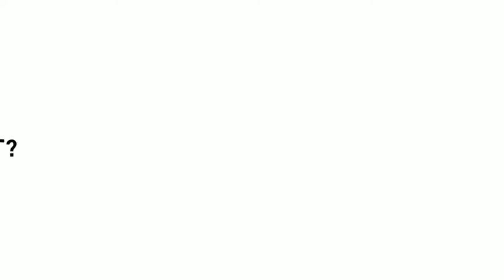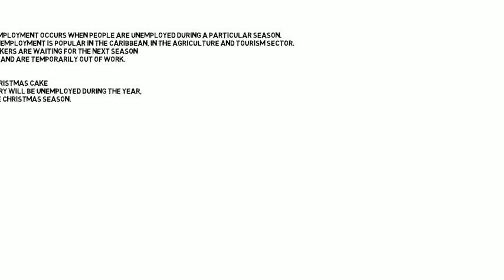TYPES OF UNEMPLOYMENT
This video gives a definition for unemployment and discuss the types of unemployment. These types of unemployment are the ones on the Economics, POB and other subjects syllabus.